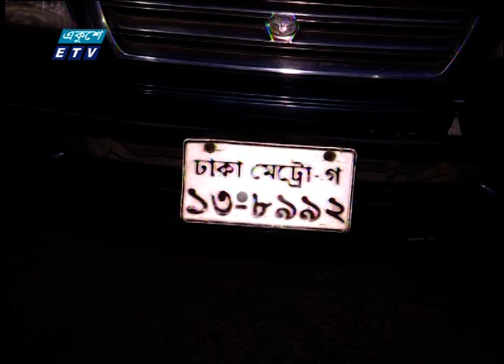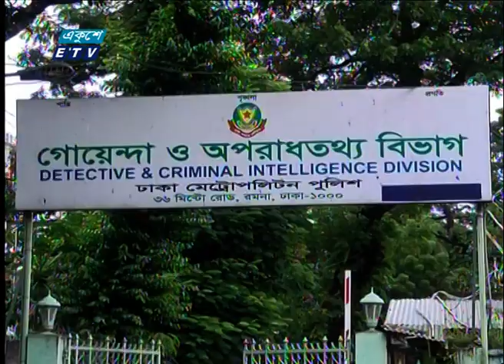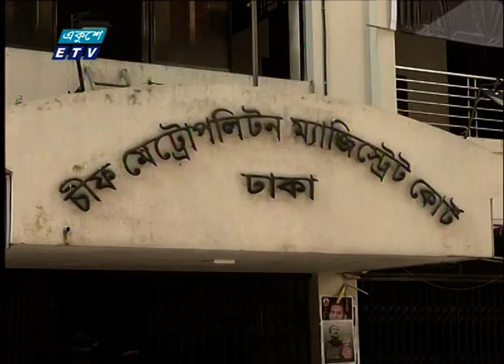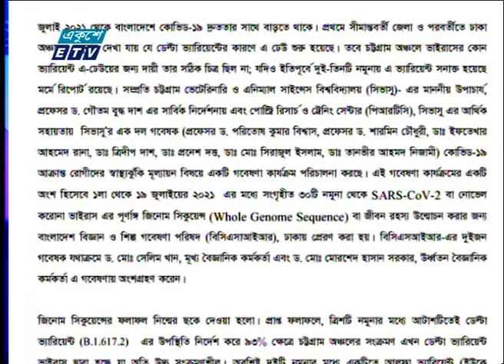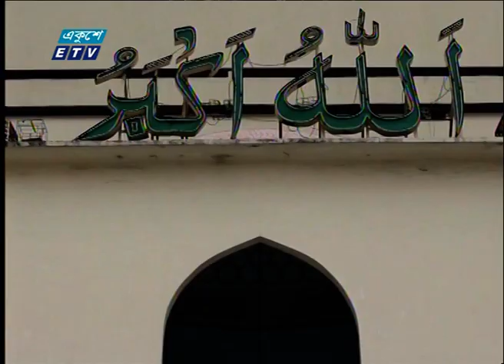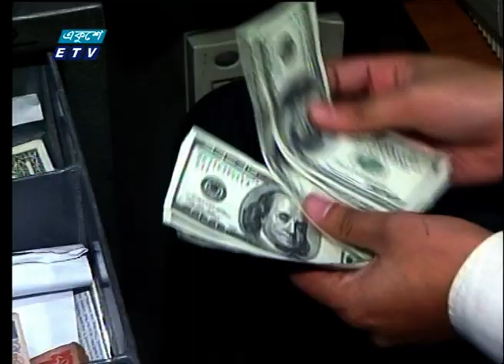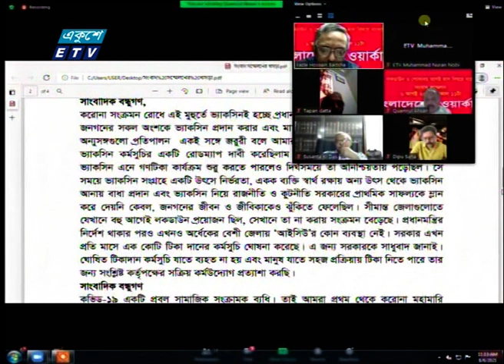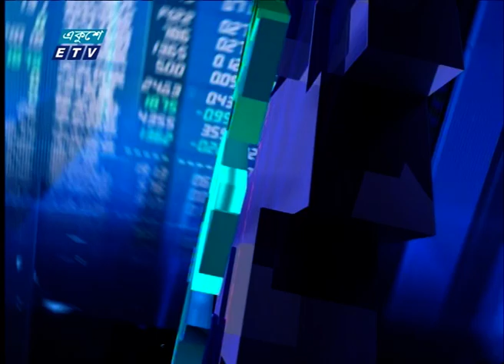11 PM News || রাত ১১টার সংবাদ || 06 August 2021 || ETV News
সময়: 11  PM News || রাত ১১টার সংবাদ || 06 August 2021

২০০০ সালের ১৪ই এপ্রিল এটি সম্প্রচার কার্যক্রম শুরু করে। টিভি চ্যানেলটির খবরে নতুনত্ব ও অভিনবত্ব থাকার কারণে দর্শকদের কাছে বিপুল জনপ্রিয়তা লাভ করে। দেশ বিদেশের সর্বশেষ খবর, নাটক, সিনেমা, ডকুমেন্টারিসহ নানা খবর ও বিনোদনমূলক অনুষ্ঠান প্রচারিত হয় একুশে টেলিভিশনে।